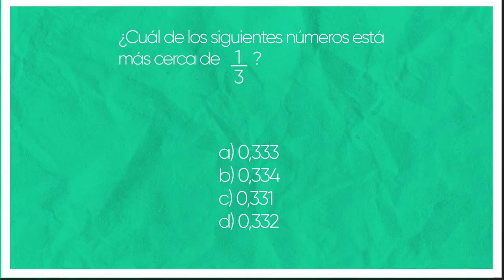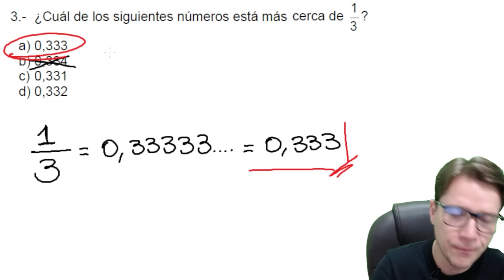Aproximación de decimales 🔥🚀